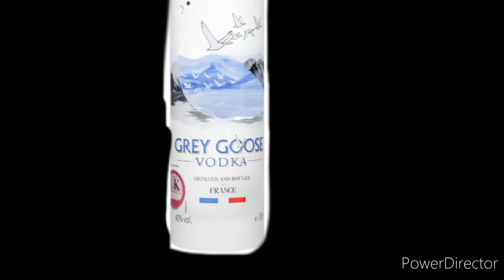Hottest Halloween 2020 Drink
Halloween punch